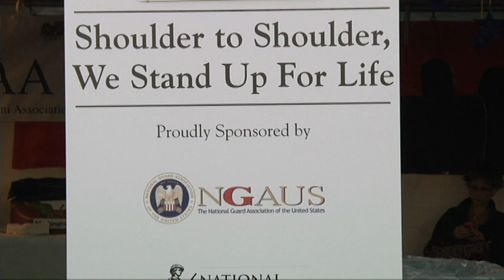U.S. Army Ten-Miler 2012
National Guard members took part in the Army Ten-Miler on October, 21, 2012. National Guard members participated by running and hosting a "Hooah" booth near the finish line.

Video by SGT Michael Dann